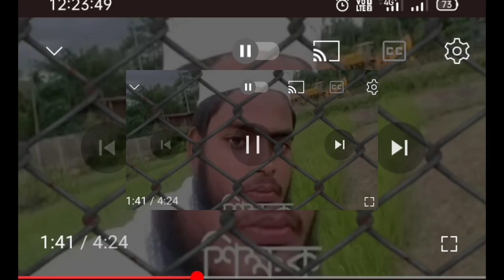মহসিন মোল্লা রে দাওয়াত তইয়া খারে জেলের ভাত রজিমুল এর কষ্টের গান